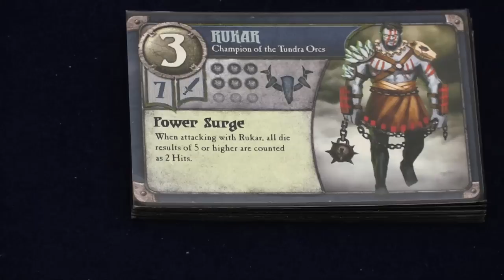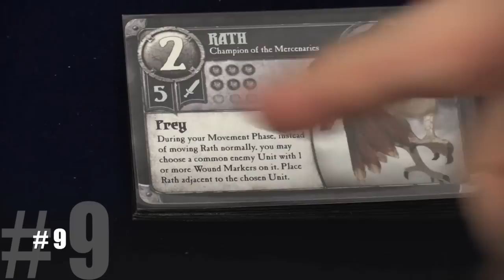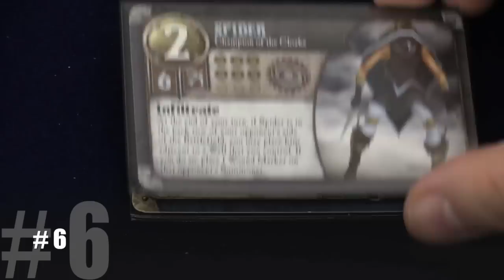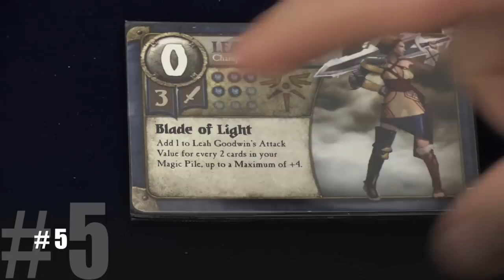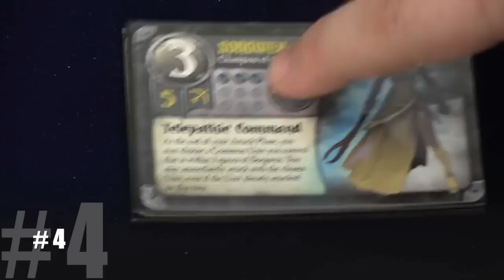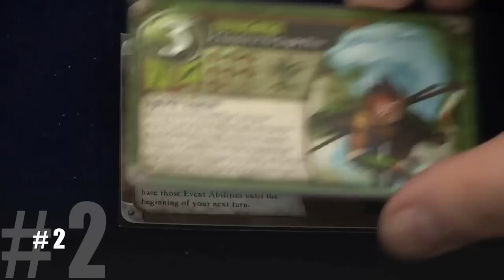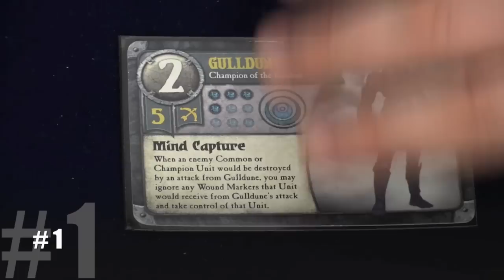Top 10 Champion Units in Summoner Wars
Tom Vasel takes a look at his favorite Champions from the game Summoner Wars by Plaid Hat Games

00:00 - Introduction
01:07 - Number 10
01:37 - Number 9
02:16 - Number 8
03:02 - Number 7
04:06 - Number 6
04:47 - Number 5
05:26 - Number 4
06:10 - Number 3
07:03 - Number 2
07:51 - Number 1